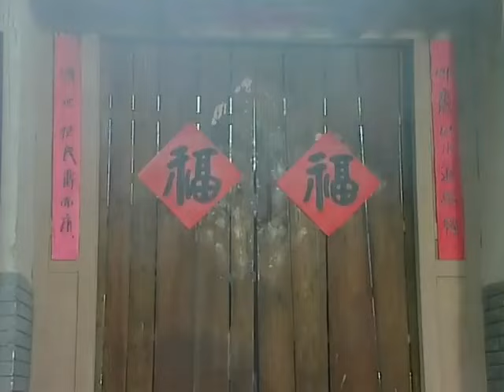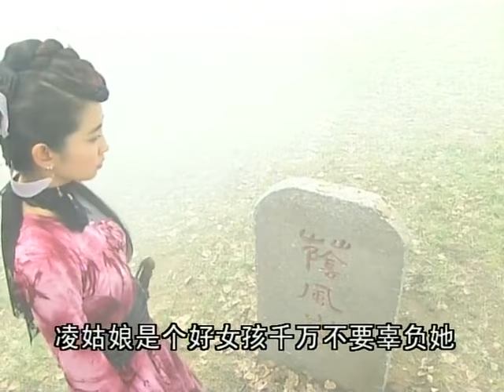【Hero Zhang SanFeng 少年张三丰】EP37|張三豐習得神功下山，意外跟著少女結緣，開啟了行俠仗之旅！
🧡ps：All videos have  bilingual subtitles（eng and CHS）
🧡剧名Name：且随凤行 Follow the Phoenix
🧡主演Cast：沈晓海 孙菲菲 鲍国安

📺劇情介紹
       張君寶（張衛健飾）自小就被送到送往清風觀跟隨無塵和尚生活，一次機緣巧合之下，世外高人聖僧收了他為徒，他從聖僧那裡習得了與自然萬物溝通 的本領。 君寶隨後偶遇了藥王谷的弟子冰心，兩人成了好友。 冰心一直在追求自己的夢中情人－名劍山莊的二公子易天行（蘇有朋 飾），但最後易天行卻悔婚出走了。
          當時著名抗金英雄岳飛遭姦相秦檜陷害，被今日皇上用十二道金牌召回。 各路武林豪傑看不過眼，相約在黑風鎮推舉盟主共同前往營救岳飛，君寶也混在武林人士中間。 隨後，君寶和刁蠻女俠秦思容（李冰冰飾）、新推舉的武林盟主名劍山莊的大公子易繼風一起對付前來搞局的西域蛇魔放出的大蛇，正當情況危機之時，易天 行出現救了三人一命。
         隨後，奸臣張啟礁派人在路上假扮金兵欲殺害岳飛，岳飛背後中箭，危急關頭，君寶及時出現解救了岳飛。 岳飛在被禁軍押回朝廷前，將一包東西交給了君寶，請他轉交給飛龍將軍。 正是這包東西，江湖中人和姦相秦檜都想得之而後快，於是君寶成了眾矢之的！